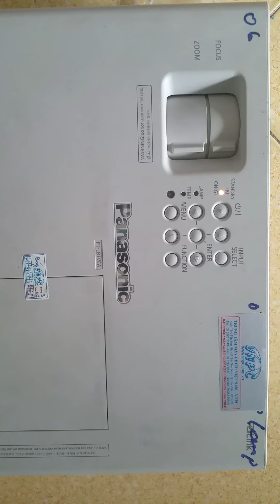Cách xử lý máy chiếu Panasonic PT-LB1, PT-LB2, PT-LB3 báo lỗi 2 đèn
Xử lý máy chiếu Panasonic PT-LB1, LB2, LB3 báo lỗi Standby và Lamp. Hướng giải khắc phục tình trạng máy chiếu Panasonic bị lỗi báo đèn 2 lần.